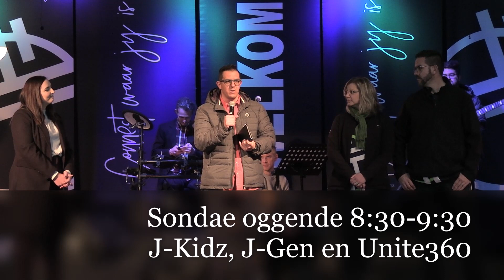Ruimsig Gemeente - Nuwe Generasie Leiers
Die leiers wat uithelp by J-kidz, J-gen en Unite word aan die gemeente voorgestel tydens die 23 Julie 2023 erediens.